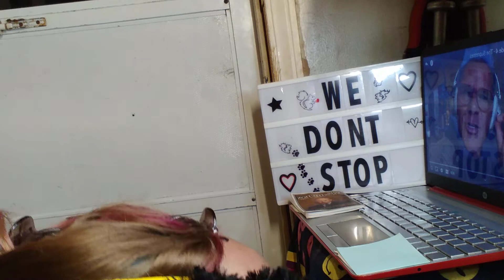Chili DeCastro's manipulative tactics [skit] he's a FRAUDitor Sov-Cit